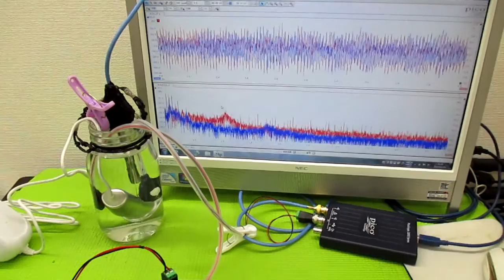ポータブル超音波洗浄器（旅行用）の利用技術